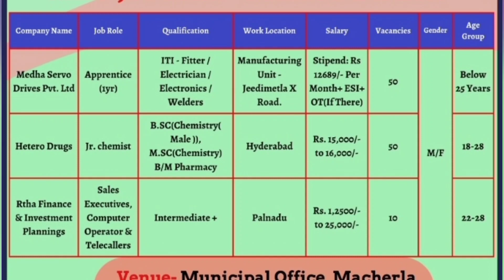Appsc job mela#palnadu district